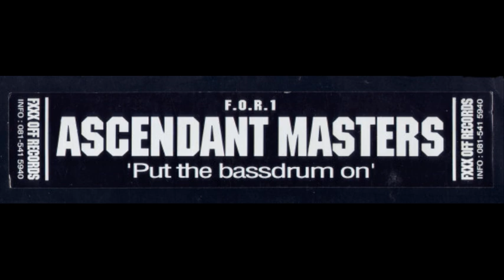The Ascendant Masters Put The Bassdrum On Mix 2